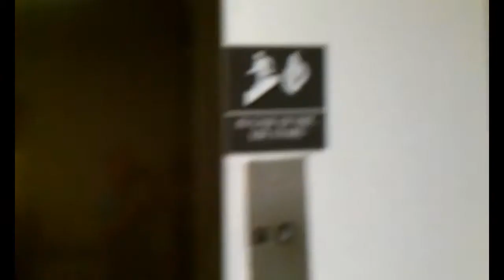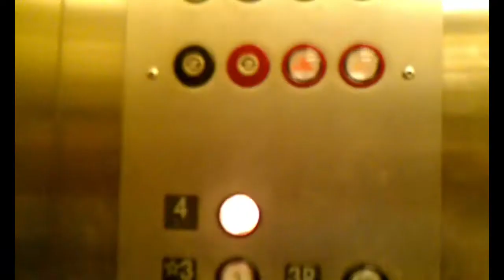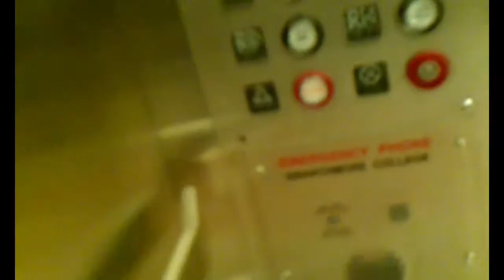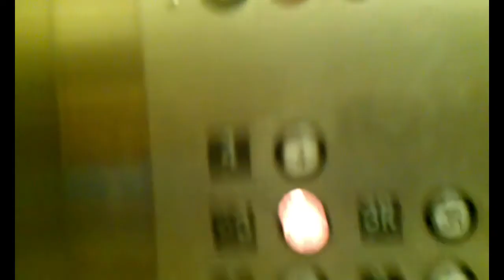Flashback on the elevator at Lang Performing Arts Center, Swarthmore, PA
Check out NW Indiana Elevators! This video is dedicated to him! Filmed five years ago today, this is the Montgomery elevator at the Lang Performing Arts Center on the campus of Swarthmore College. New videos coming soon, including videos of Swat's elevators!